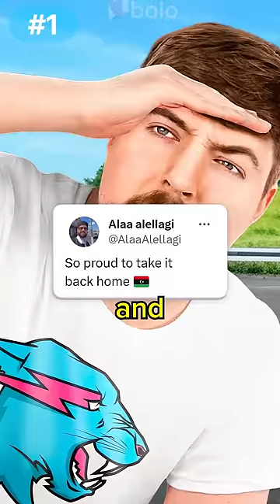MrBeast's Giveaway Winners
HEY! noone reads description under the "shorts" videos so if you are here - you are truly a legend. and yeah mate i appreciate your likes because these videos take so much time to edit. thank you ! :)